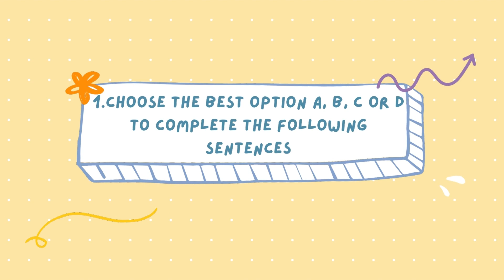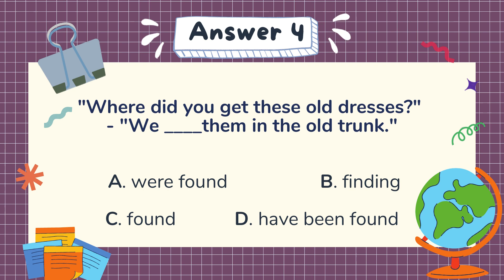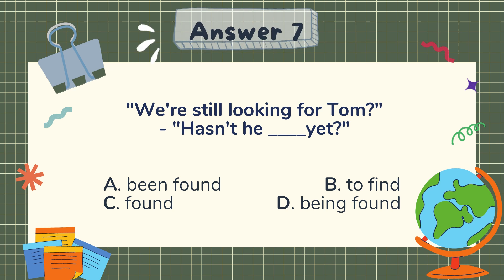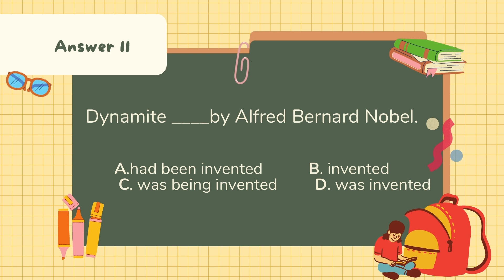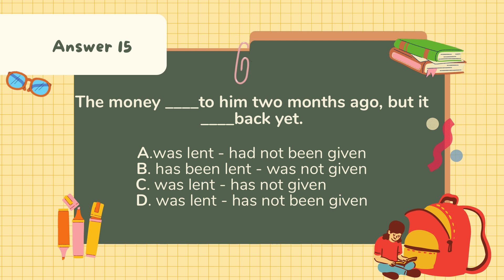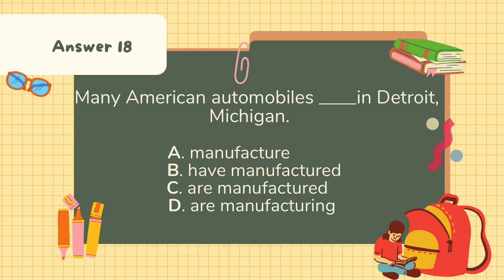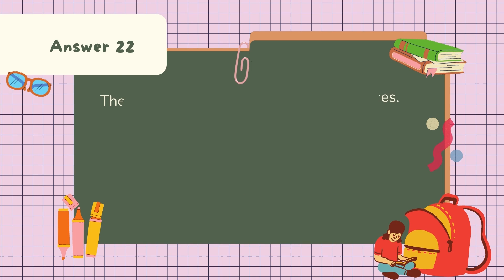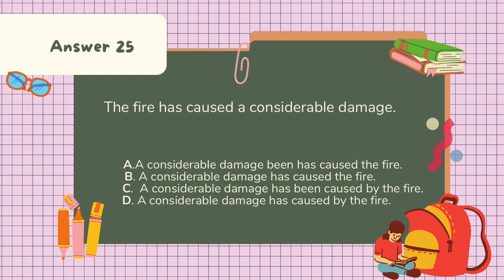BÀI TẬP CHUYÊN ĐỀ || TIẾNG ANH || ENGLISH TUTORIAL|| PASSIVE VOICE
thời gian hiện câu:
00:00:37 :câu 1.
00:01:37 : câu 2.
00:02:37 : câu 3.
00:03:37 : câu 4.
00:04:37 : câu 5.
00:05:37 : câu 6.
00:06:37 : câu 7.
00:07:37 : câu 8.
00:08:37 : câu 9.
00:09:37 : câu 10.
00:10:37 : câu 11.
00:11:37 : câu 12.
00:12:37 : câu 13.
00:13:37 : câu 14.
00:14:37 : câu 15.
00:15:37 : câu 16.
00:16:37 : câu 17.
00:17:37 : câu 18.
00:18:37 : câu 19.
00:19:37 : câu 20.
00:20:37 : câu 21.
00:21:37 : câu 22.
00:22:37 : câu 23.
00:23:37 : câu 24.
00:24:37 : câu 25.
00:25:37 : câu 26.